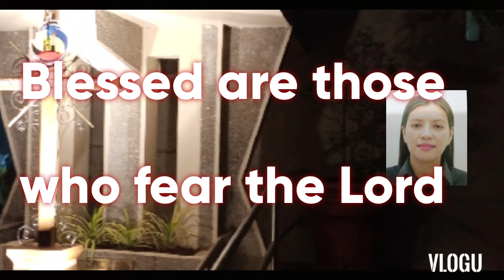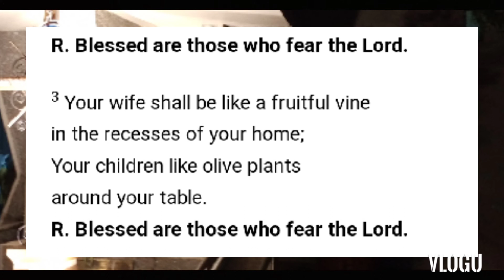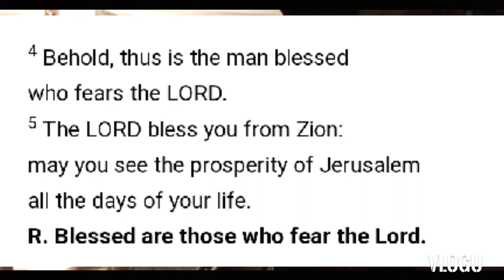June 3, 2021 Responsorial Psalm " Thursday"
Chords
Response
Dm.  Gm. Dm
A.    Dm (AsusA)

Verses
Dm.    Am
Bb.      F
Dm.     Am
Bb.       A (AsusA)